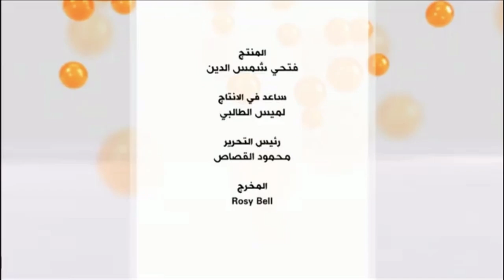نقطة حوار واسئلة وأجوبة عن فيروس كورونا | د. إسلام عنان | بي بي سي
الرد على اسئلة المشاهدين على قناة البي بي سي برنامج نقطة حوار مع محمد عبد الحميد
الرد على الأسئلة التالية:
- علاقة فيروس كورونا وال شبكات
- هل تنجح سياسة القطيع في الشرق الأوسط؟
_هل ينتقل فيروس كورونا بالجنس؟
- هل ينتقل الفيروس بالهواء
- كيفية الحماية
مدة بقاء فيروس كورونا حيا على السطوح وفي الحالات المنتجة للرذاذ الهوائي
- مدة حضانة الفيروس
- الدواء الياباني
- هل ينتقل عبر الجثث؟
- علاقة تطعيم_الدرن بكورونا